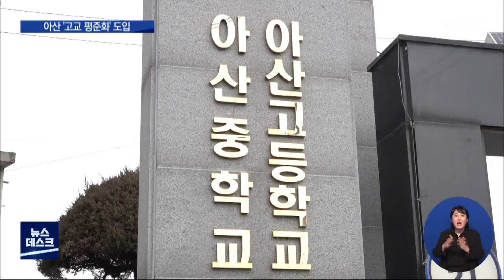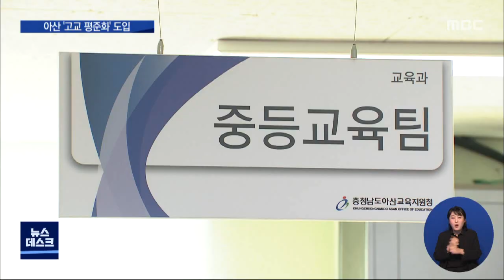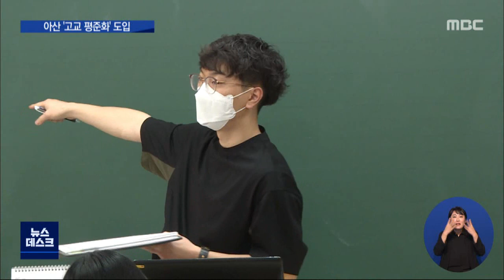아산 고교 평준화 도입 '우려도 여전'/대전MBC